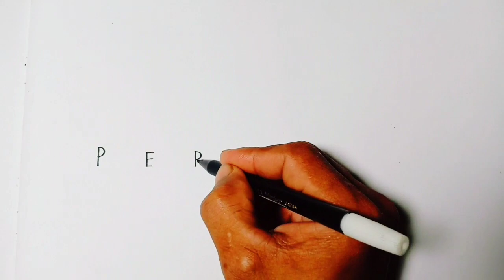WAH KEREN ..! Menggambar suasana Perang di laut Natuna dari kata PERANG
Perang itu hal yang paling menyedikan,sebab apapun dalam bentuk perang itu baik yang menang maupun yang kalah sama2 juga merasakan kesedihan,maka dari itu hindarilah konflik agar tidak terjadi peperangan, karena yang kita inginkan adalah Damai.